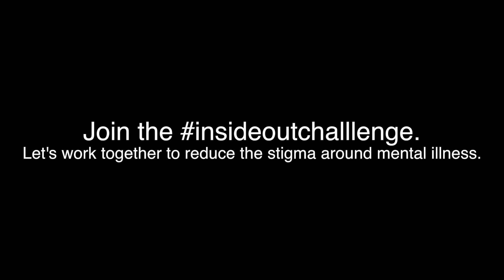INSIDE OUT CHALLENGE- Part 3: Anxiety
Hi friends!
Here is the part 3 of the insideoutchallenge. Chronic anxiety is something I have to deal with on a regular basis. I created this video as a visual representation of what my battle with anxiety often feels like. It is my hope that the insideoutchallenge helps others to share their own experiences or encourages those who may not face mental health struggles to stand together in ending the stigma.

Please share your makeup looks and stories on social media using the insideoutchallenge hashtag.

Song name: Mattia Cupelli - Touch (Emotional Sad Piano Music)

As long as you include the links of the creator, you dont need to ask for a license.

Support Mattia Cupelli!